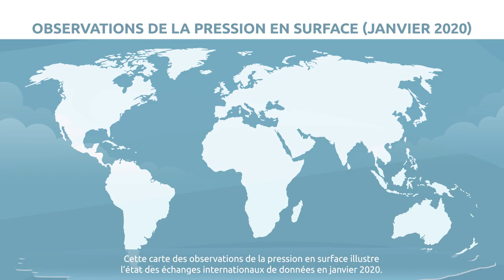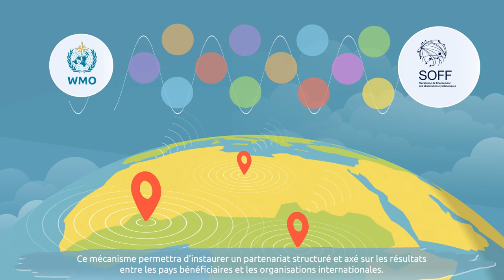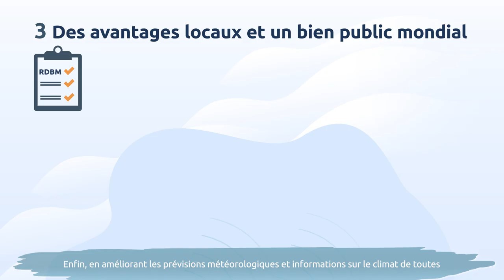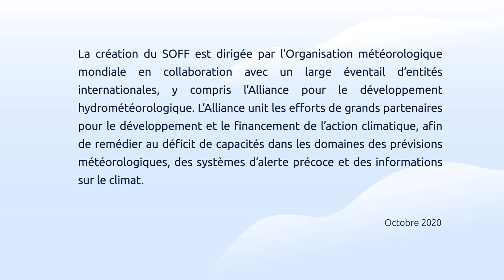Systematic Observations Financing Facility (SOFF) (Version Française)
Le mécanisme de financement des observations systématiques (SOFF), dirigé par l'Organisation météorologique mondiale (OMM) en collaboration avec un large éventail d'organisations internationales, contribuera à renforcer les observations météorologiques et climatiques mondiales.